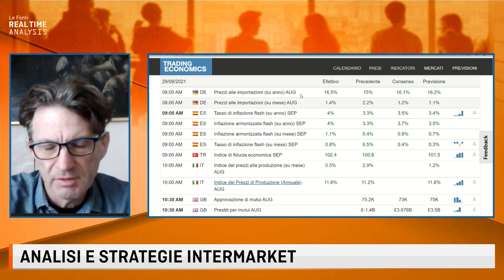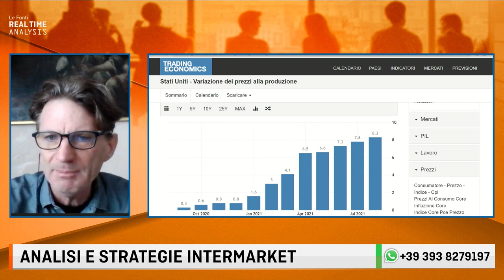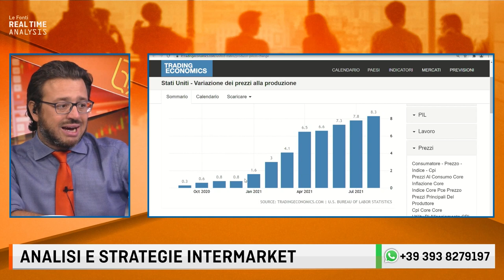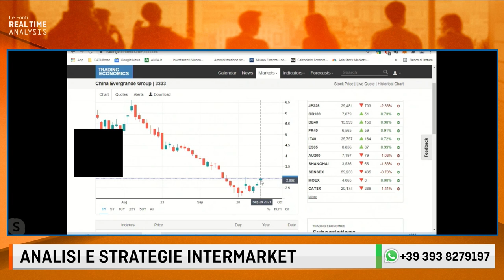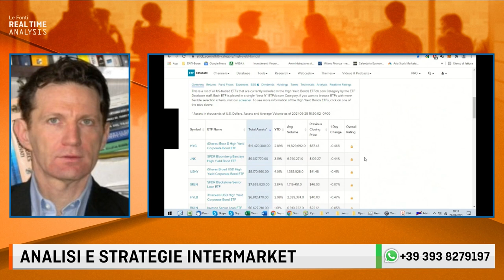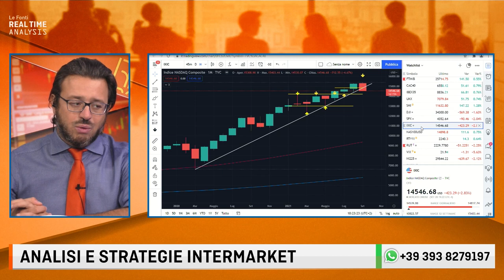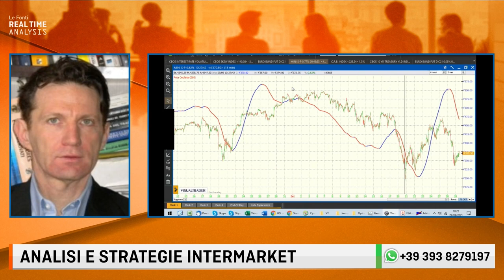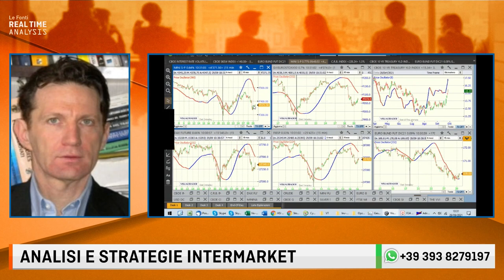EVERGRANDE, ENERGY CRUNCH, MATERIE PRIME: LA CINA CI ROVINA! Con Eugenio Sartorelli